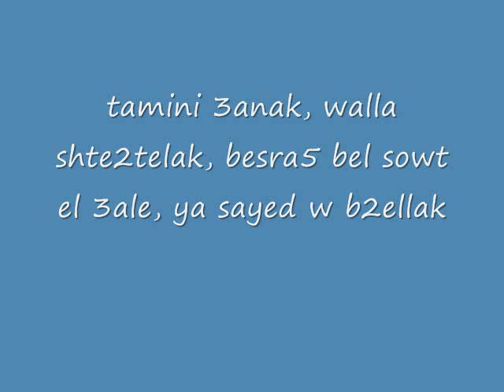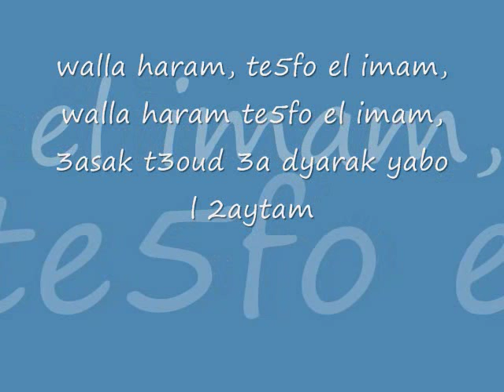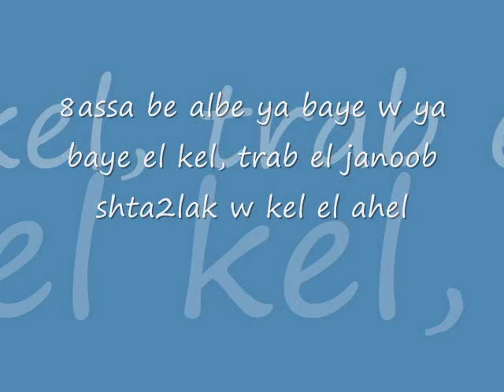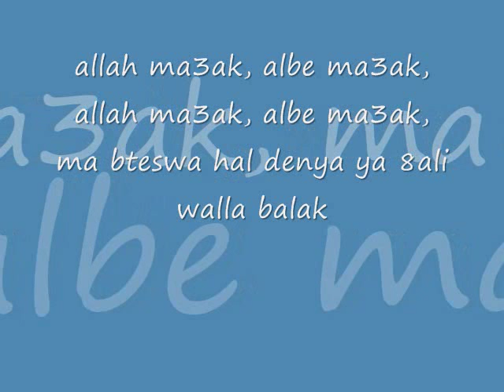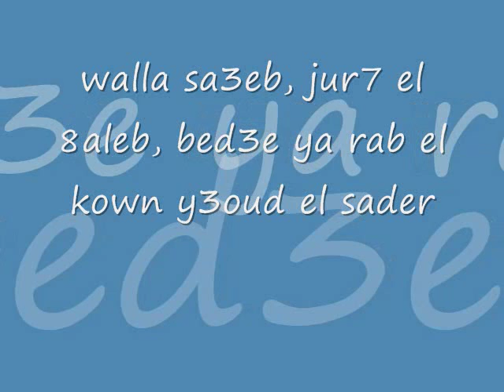new moussa el sader song with lyrics *2009